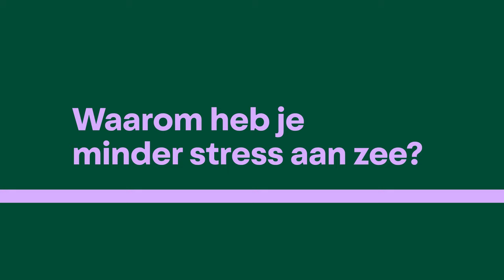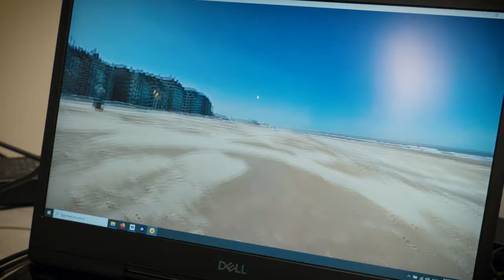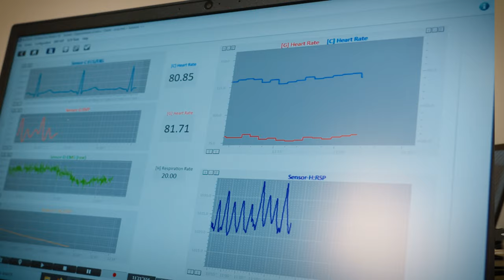Waarom heb ik minder stress aan de zee?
Een uitstapje naar de zee werkt ontspannend. Maar is dat omdat je daar meestal vakantie hebt, of… is er echt iets met de zee zelf? Dat is wat Alexander Hooyberg, bioloog aan de Universiteit Gent en het Vlaams Instituut voor de Zee, uitzoekt. Als het van hem afhangt, schrijven huisdokters binnenkort een dagje zee voor.

00:00 Intro
00:16 Voorstelling en vraag
00:51 Theorie 1: Attention Restoration Theory
01:41 Theorie 2: Stress Reduction Theory
01:59 Zeelucht is gezond
02:31 Stad = stress
02:47 Fight-or-flight response
03:49 Stress in bossen en parken
04:25 Minder prikkels aan de kust
04:45 VR-experiment
06:59 Resultaten experiment
07:32 Placebo-effect?
08:24 Outro